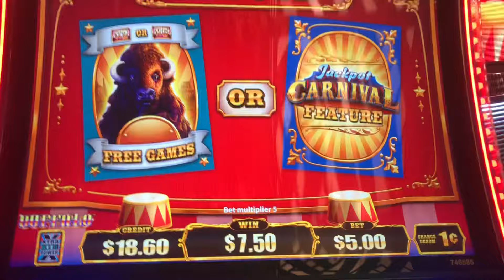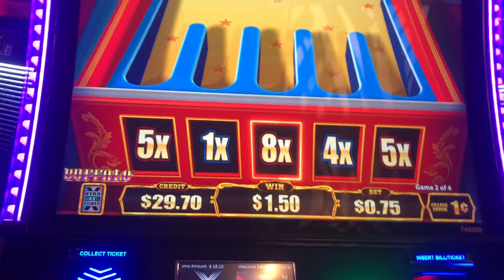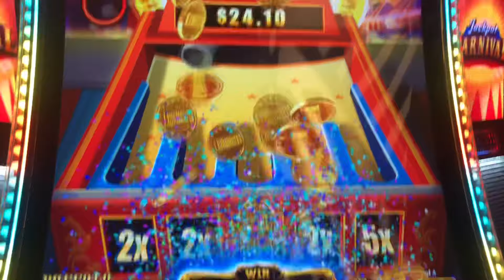Why Good Bonus is always at Lower Bet?Jackpot Carnival Slot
My last time at Yaamava at the Jackpot Carnival slot machine.